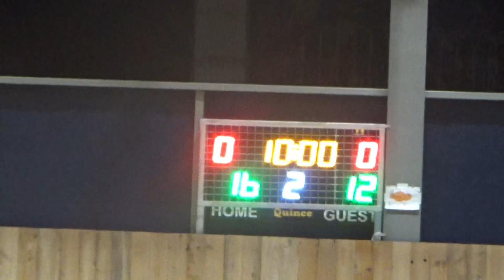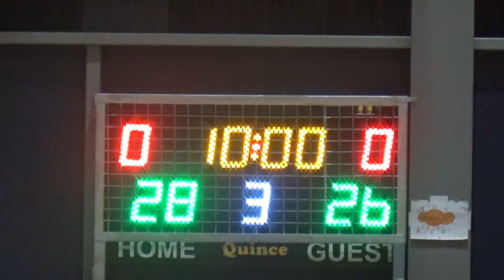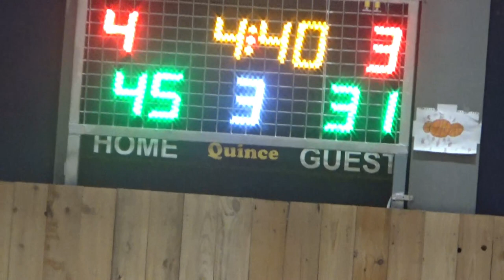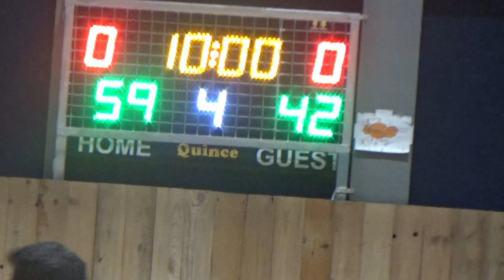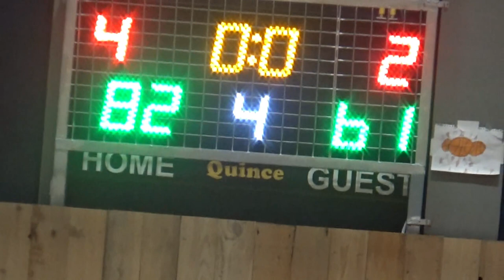Basketaki Salonica Elite - Αξονας Vs Favori-Tes (20/2/2024)